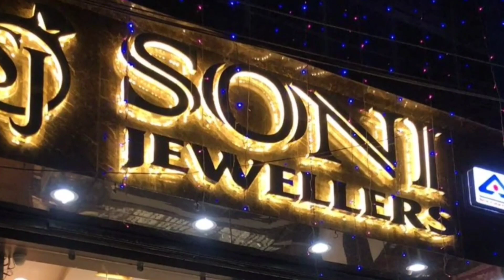ଖଡୁରା ଜାତି ସମାଜର ଇଷ୍ଟଦେବୀ ମା ମାହେଶ୍ୱରୀଙ୍କ ମନ୍ଦିରର ରତ୍ନମୁଦ ଉତ୍ସବ ମହାସମାରୋହରେ ସମାପନ ହୋଇଯାଇଛି